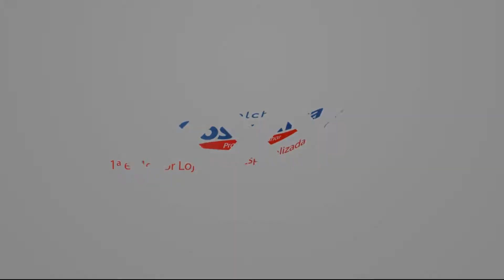Cimol Mesa Alana - Na Costa Rica Colchões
Linha de Móveis Cimol Alana - Na Costa Rica Colchões

Toda Linha de Móveis Cimol Alana você encontra na Costa Rica Colchões em até 12x sem juros com entrega rápida!

Costa Rica Colchões - Primeira e Maior Loja Virtual Especializada em Colchões do Brasil